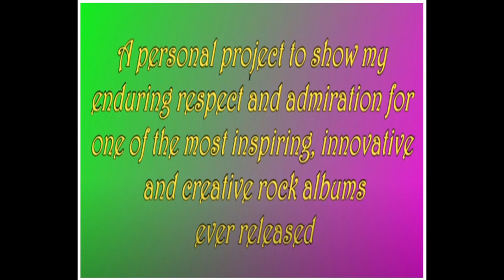YES - TALES FROM TOPOGRAPHIC OCEANS - 2023 REMASTER - 50TH ANNIVERSARY Teaser (week 7 )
Ritual is simply perfect, beautiful Yesmusic.  It contains everything in a song I could ever wish to hear.  Doing this remaster has re-emphasised the fact.  We are reminded that art, perfection and beauty do exist in this world.  They are all to be found here.